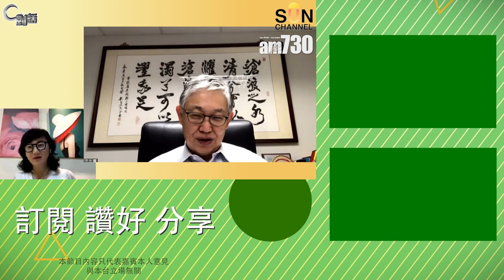【C對話】繼蘋果日報後，立場新聞亦將劫數難逃？part 1 嘉賓：施永青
中美關係衝突加劇 有迫切需要實施23條，施永青：預計明年中落實！ part 2